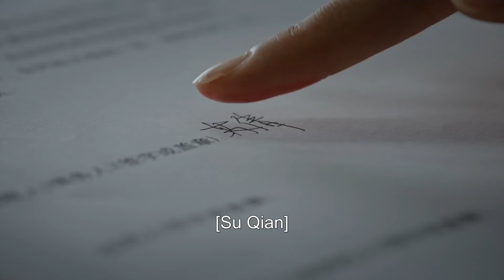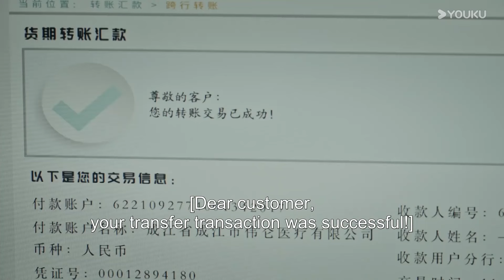ENGSUB 心甘情愿被骗？苏倩为讨费可欢心竟出卖自己的总裁老公！【新生 Regeneration】精彩看点 | 井柏然/周依然/王砚辉/黄觉 | 现代悬疑片 | 优酷华语剧场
★以下地区观看正片请移步优酷国际版APP：印度尼西亚, 新加坡, 泰国, 菲律宾, 越南，马来西亚，中国香港, 中国澳门，中国台湾。欢迎下载优酷国际版APP，不管您所处何地都能享受《新生》全集多语种字幕噢，加入优酷国际版APP会员，更能抢先观看更多会员集数！

★非会员更新时间：5月6日起18:00（UTC+8）更新1集

【新生 Regeneration】 一场关于费可（井柏然 饰）的追思会，女记者何珊（周依然 饰）与五位陌生人一同受邀。他们都跟费可有着不为人知的过往，但他们发现所认识的费可并不是同一个人。费可到底是谁？众人展开回溯，逐步揭开了关于费可的真相……
★主演：井柏然/周依然/王砚辉/黄觉/张艺凡/彭杨/何廖侣匀/陈雨贤
★集数：10集

00:00 The International Website youku.tv is now available!
02:00 Download YOUKU International APP to get early access to the full show